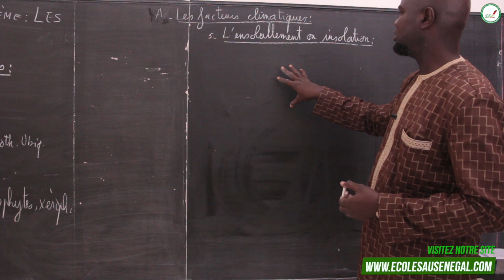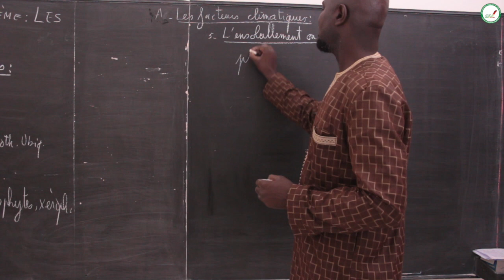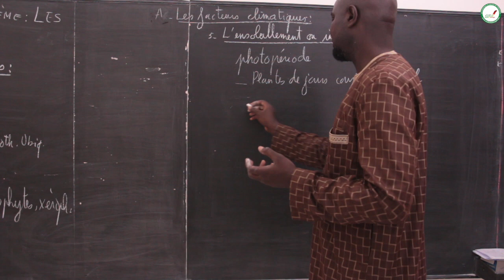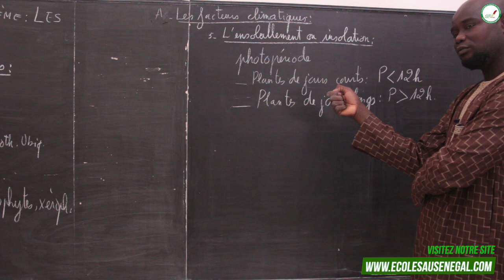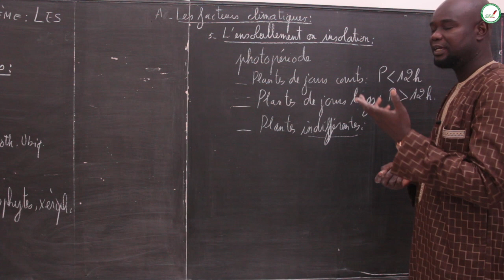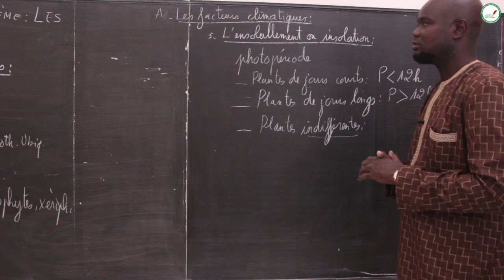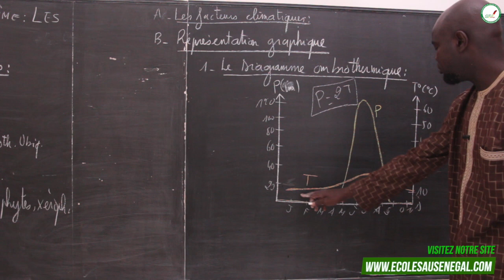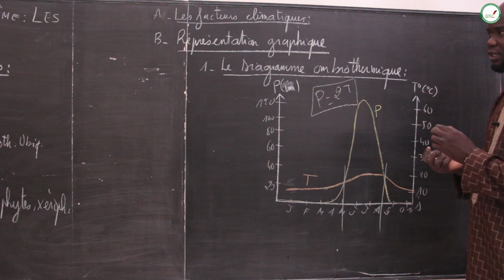Cours - Seconde S - SVT : Fonctionnement d'un écosystème / Les facteurs abiotiques / Suite 2